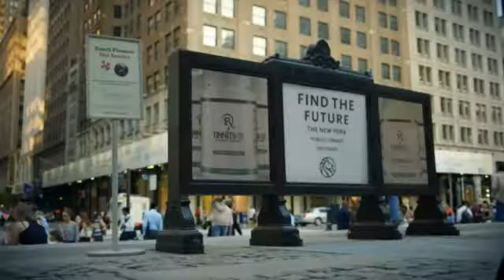ringing in the ears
New All-Natural Tinnitus Remedy Discovered.

Typical brings about of tinnitus

In lots of individuals, tinnitus is brought on by considered one of these conditions:

Age-related listening to loss. For numerous individuals, listening to worsens with age, generally commencing close to age 60. Hearing decline may cause tinnitus. The medical expression for this sort of listening to decline is presbycusis.
Publicity to loud sounds. Loud noises, such as those from significant equipment, chain saws and firearms, are popular resources of noise-related listening to reduction. Transportable music equipment, these as MP3 gamers or iPods, can also trigger noise-related hearing loss if played loudly for prolonged durations. Tinnitus induced by short-term publicity, these types of as attending a loud live performance, ordinarily goes away; long-term exposure to loud seem could cause long lasting harm.
Earwax blockage. Earwax protects your ear canal by trapping grime and slowing the growth of bacteria. When an excessive amount of earwax accumulates, it results in being too hard to clean absent naturally, leading to hearing reduction or discomfort with the eardrum, which often can cause tinnitus.
Ear bone improvements. Stiffening in the bones in the middle ear (otosclerosis) may impact your hearing and bring about tinnitus. This ailment, brought on by abnormal bone progress, tends to run in family members.